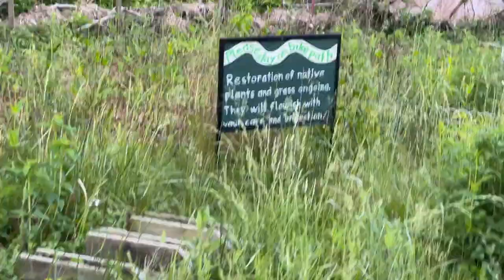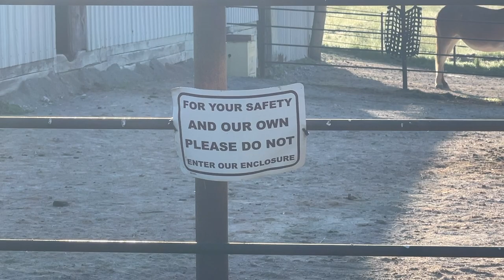literally nate. | things rocky balboa taught me | episode 17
Hello Friends!!!